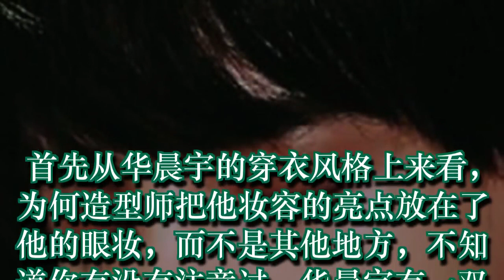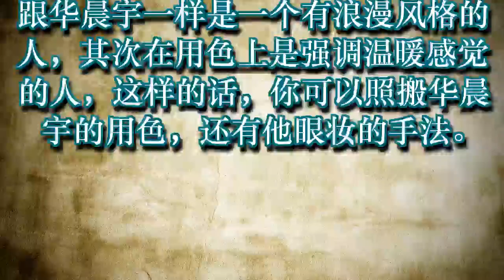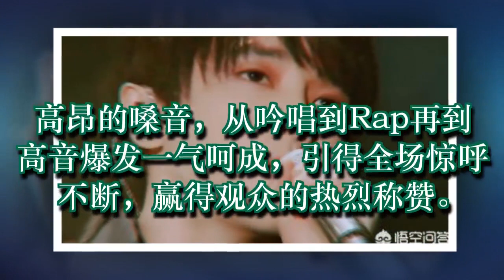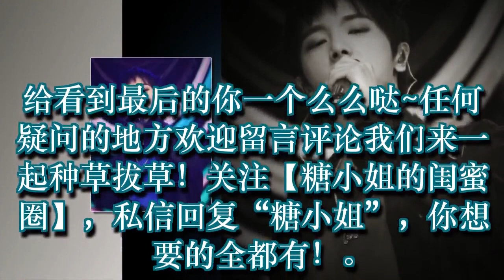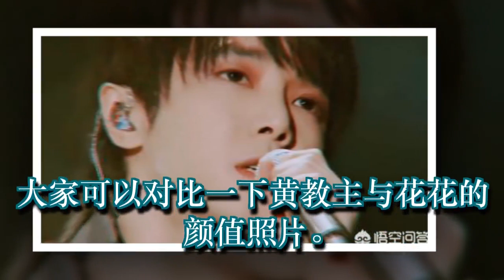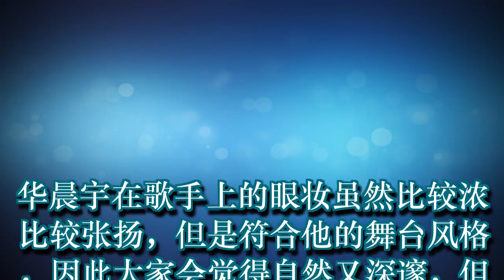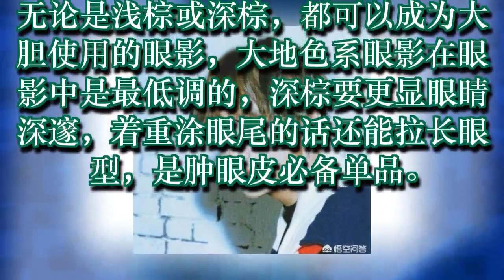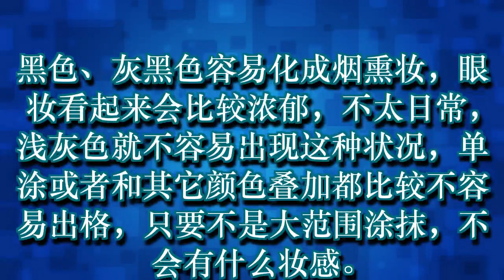华晨宇登《歌手》舞台眼妆自然又深邃，什么眼影色男生用也好看？